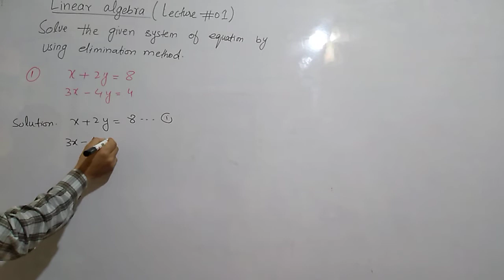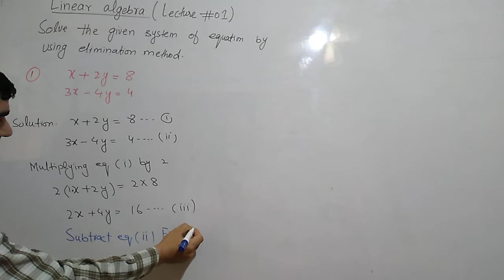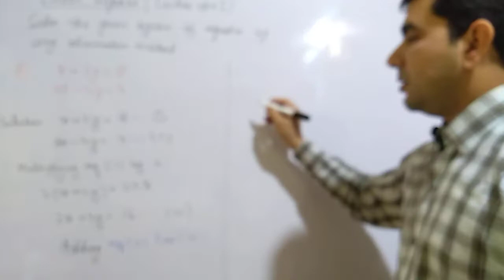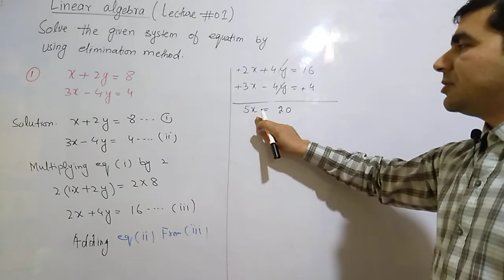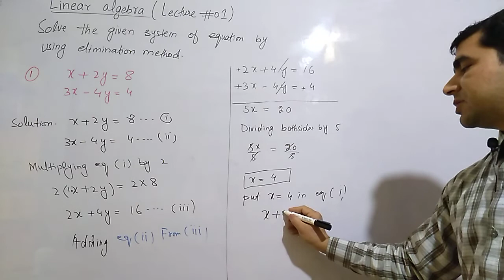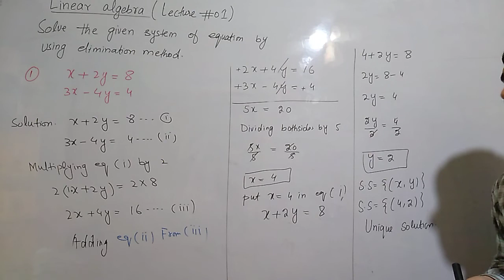Unique Solution of System of Linear Equations | lecturer asad ali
hello in this series of lecture we are define soultion of system of linear equations
hello this is lecturer asad ali channel, in this channel you can learn all of these method which ,